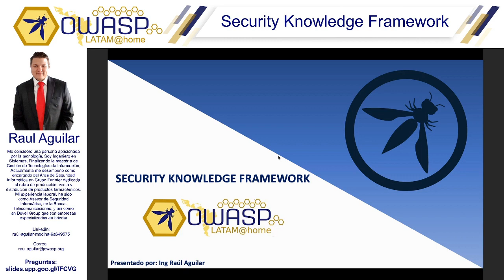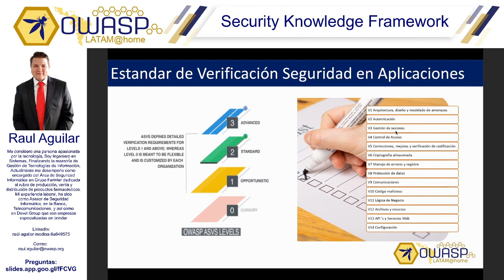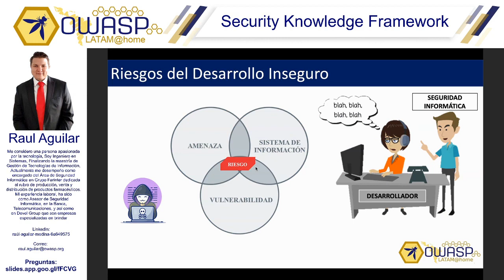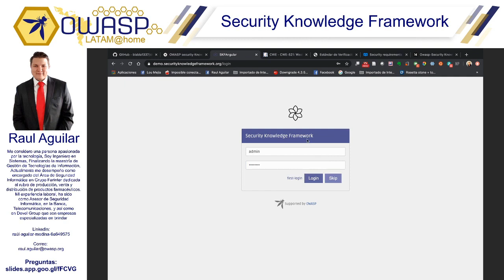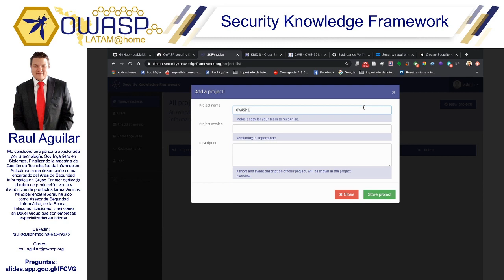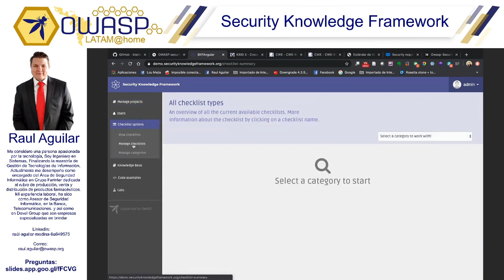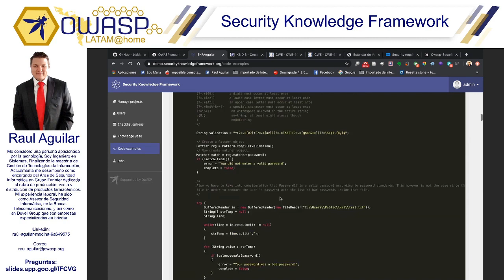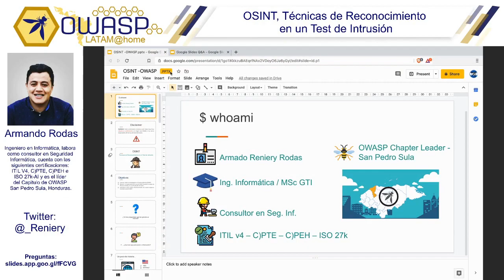OWASP LATAM@Home 2020 (ES)- Security Knowledge Framework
Raul Aguilar